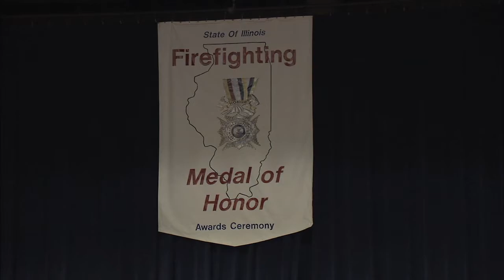05/12/11: Ceremony Honors Fallen Firefighters, Recognizes 36 Others for Life-Saving Acts of Bravery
SPRINGFIELD -- Firefighters from across the state gathered in Springfield to remember nine firefighters who died in service and honor 50 other firefighters for their outstanding bravery and service to their communities during the 18th Annual Illinois Fallen Firefighter Memorial and Firefighting Medal of Honor Ceremony.

The ceremony began in the State Capitol Complex area with the presentation of colors and an invocation at the Illinois Fallen Firefighter Memorial, followed by the awards ceremony at the Prairie Capital Convention Center.